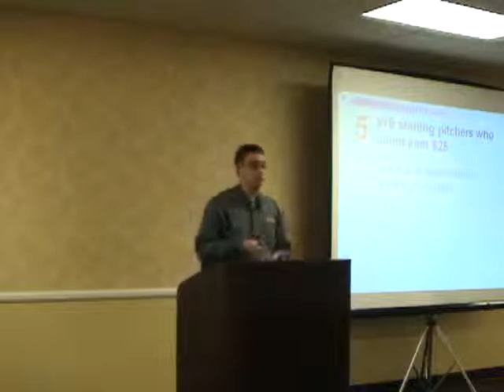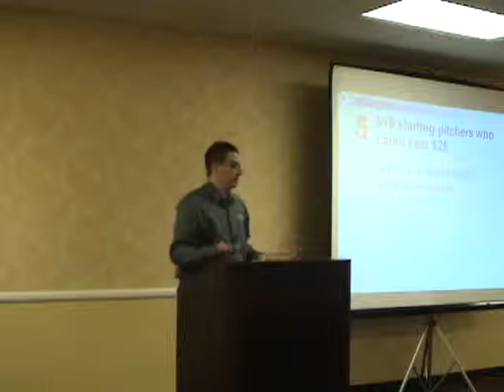Fantasy Baseball - Baseball HQ First Pitch Forums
KFFL's Tim Heaney speaks in a sneak peak of Baseball HQ's First Pitch Forums - Los Angeles (2/22)!

for sessions near your hometown!